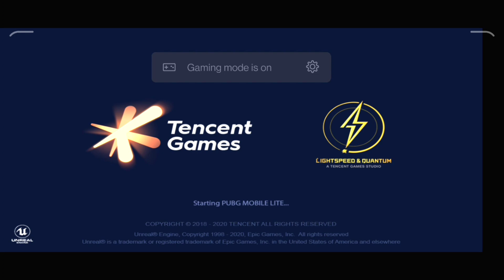YE HAI HAMARA PUBG LITE | MONTAGE OF COMPETITIVE